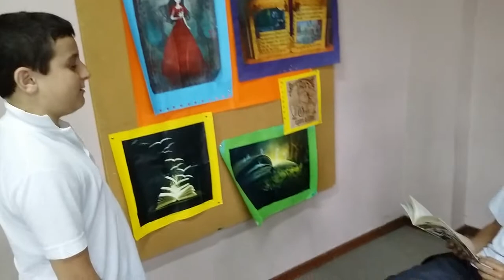Literacy Form V